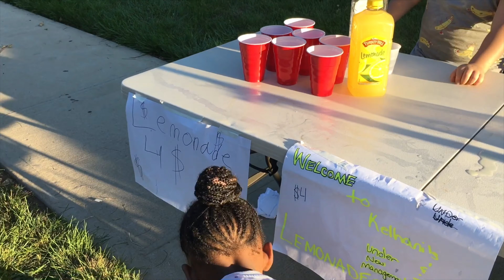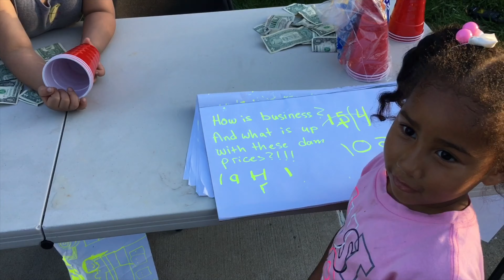Hey young world ep 2